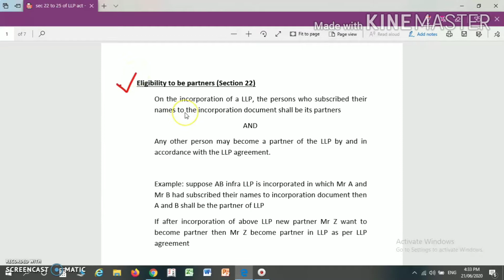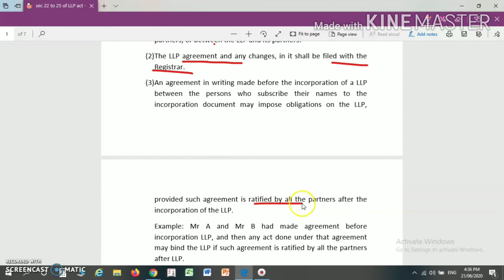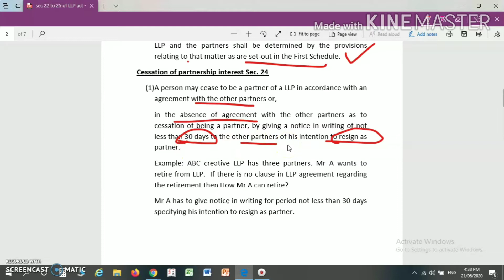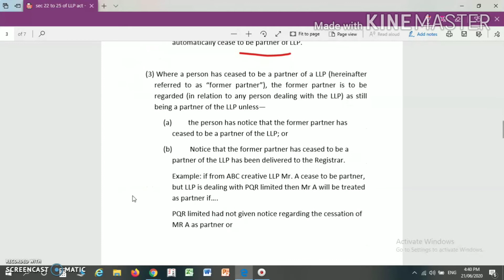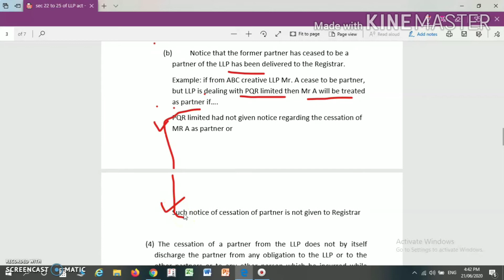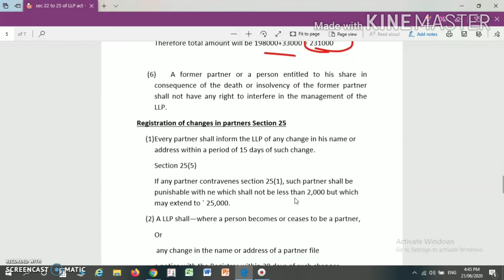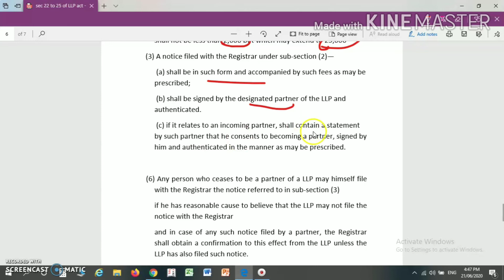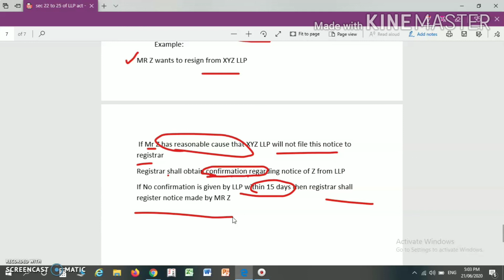Section 22 to 25 of LLP Act 2008